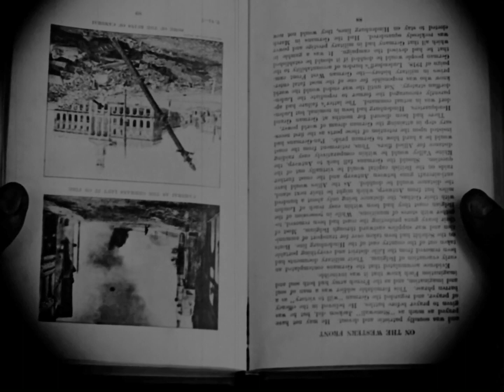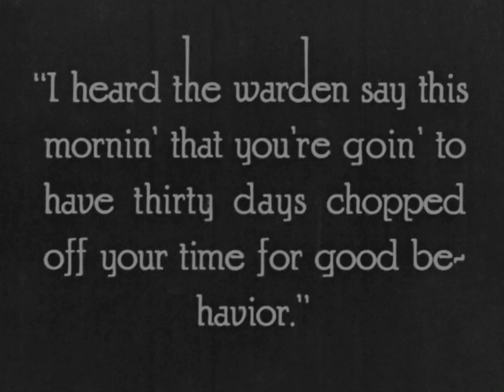The Trap 1922 - Lon Chaney, Alan Hale, Dagmar Godowsky, Stanley Goethals, Irene Rich ⚡UPGRADE⚡